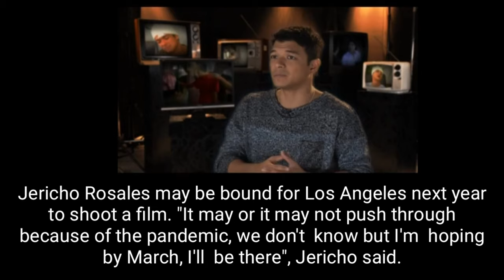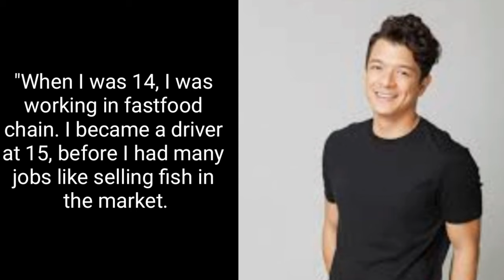Jericho Rosales From "Basurero" to Hollywood ll To Shoot Film in Los Angeles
Jericho maybe bound  for Los Angeles hopefully  next year to shoot a film. His short film "Basurero" is currently playing in U.S. Film Festival as well as on iWant TFC.